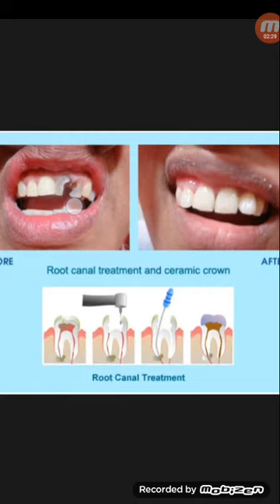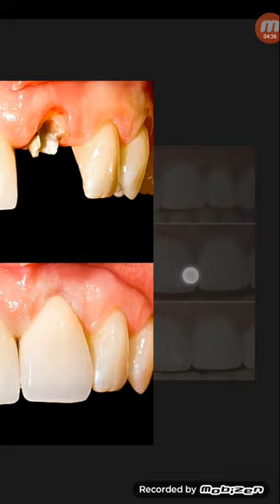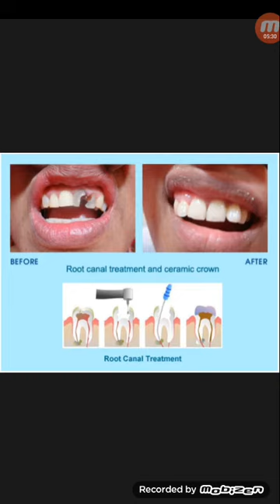ব্যাথা হয় এমন দাঁত ফেলে না দিয়ে রাখার চিকিৎসা Rct...